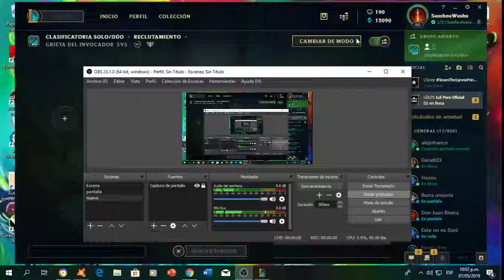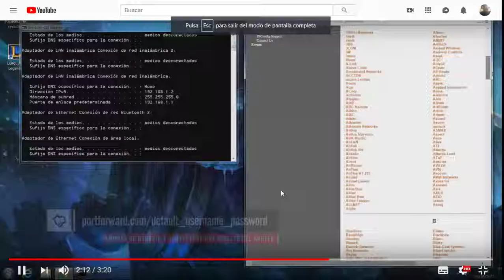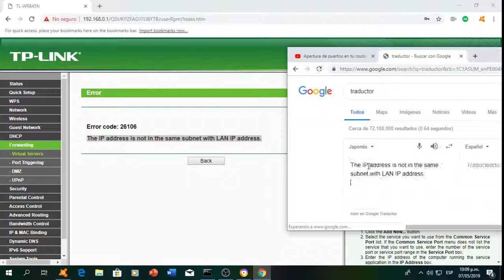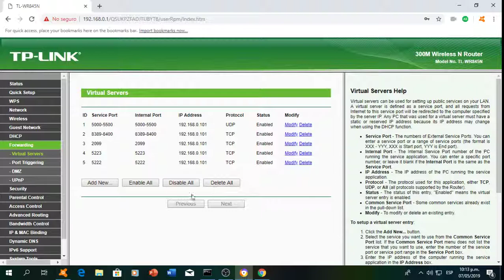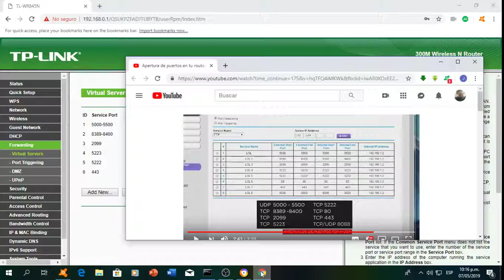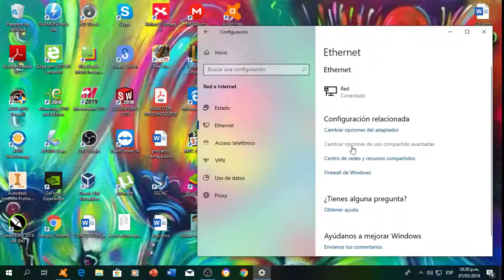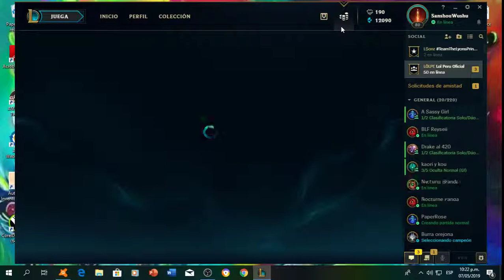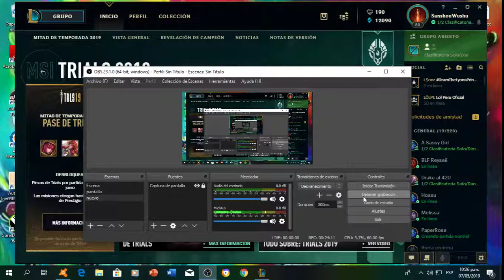Como abrir los puertos de enlace de league of legends / tp link / mas o menos explicador/ 2019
Se tiene que reiniciar el model y l pc para que los cambios se guarden bien.
En el siguiente vídeo que subiere verán que ya no hay cortes y juego normal, así que subiré vídeos de lol mas seguido